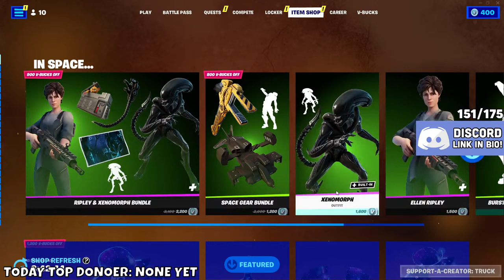🔴LIVE: PLAYING WITH FANS!🔴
❤ USE CREATOR CODE: TRUCK IN THE FORTNITE ITEM SHOP!